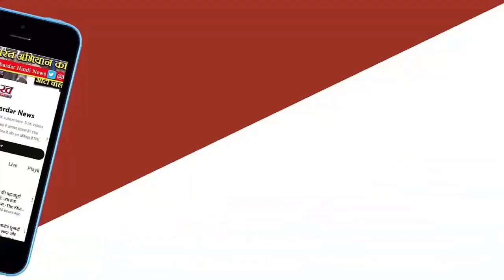Jayant Sinha | 'न वोट डाला, न प्रचार में हिस्सा लिया', जयंत सिन्हा को BJP ने भेजा कारण बताओ नोटिस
हजारीबाग से BJP सांसद जयंत सिन्हा को पार्टी ने शो-कॉज नोटिस दिया है। उन्हें दो दिनों के अंदर स्पष्टीकरण देने को कहा है। चुनाव प्रचार से खुद को दूर रखने और वोट नहीं देने को लेकर पार्टी ने उन्हें तलब किया है।